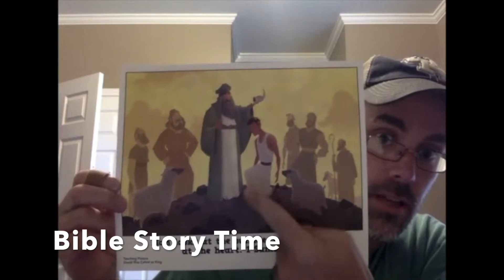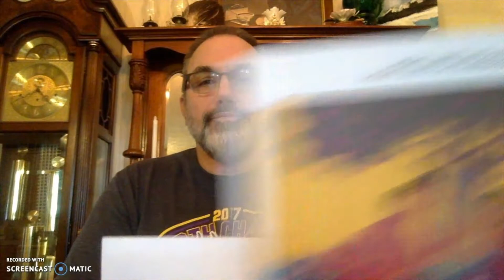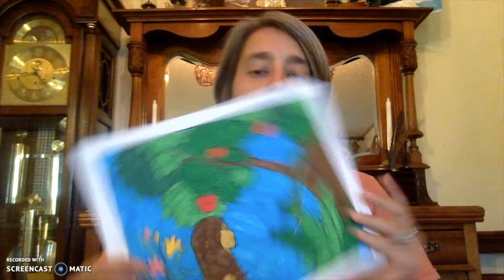Children's Church S4 Sept 27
Join us for Singing, Bible Story, Craft and more... Did someone say "Snake"? Special Guest: Kenny